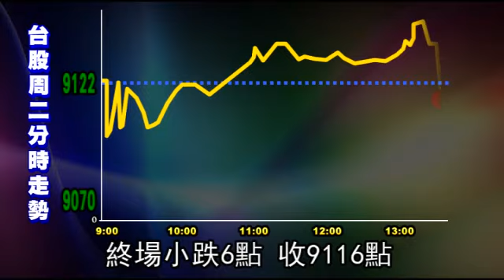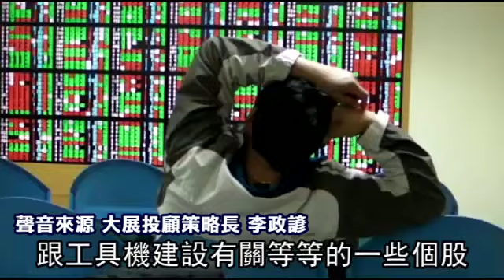行情如選情 多空膠著小跌6點 --蘋果日報 20141126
【王立德╱台北報導】央行喊貨幣政策轉「中性」不是喊假的，央行昨日公布10月金融情況，日均M1B、M2的年增率雙雙下滑至7.18%、4.98%，其中M2年增率更創16個月來新低，也是16個月來首見「4字頭」，台灣資金面湧現大退潮。
M1B年增率也上演連3降；M2則是連2降，不過央行經濟研究處副處長吳懿娟強調，前10月M2平均年增率5.69%，資金動能仍足以支應經濟活動所需。
吳懿娟解釋，10月M1B、M2年增率雙降，主因為股市較不活絡、證券劃撥存款減少，及外資單月淨匯出12.8億美元所導致，此外，去年基期較高也有影響。

行情如選情
多空膠著小跌6點
儘管美股持續走高
但台股進入選前第4天
行情有如選情
呈現多空膠著
周二指數開低後
迅速上拉 但最後又摜殺
終場小跌6點 收9116點
成交量增加至873億

在整個全球股市
資金面比較趨於寬鬆
氣氛比較偏多的一個情況之下
短線上來講的話
台股應該都有機會
持續再往上去做攻擊

金管會主委曾銘宗也信心喊話
說台股走的是「基本面行情」

股市的部分 基本面相當好
上市上櫃的獲利到9月底為止
是1兆3000多億
跟去年比較 成長了20%
第2點有關外資的部分 慢慢回流
到上個禮拜五是1927億美元

遊戲電商的網家 數字
商店街 勤誠 亮燈漲停
傳產的上緯 上銀 國統
 F-六暉 F-貿聯也都大漲

現階段其實就…盤面上的
觀察指標來看
主要還是以中國升息的
一些概念股為主
比如說像是房地產 原物料
甚至像一些內需中概
跟工具機建設有關
等等的一些個股
短線上在題材上
都有一些激勵的機會